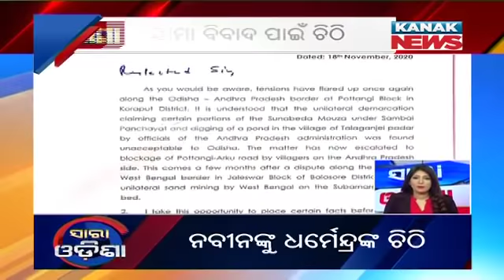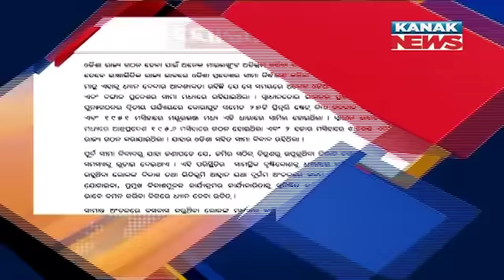Speed News - Sara Odisha: 19th November 2020 | Kanak News Digital